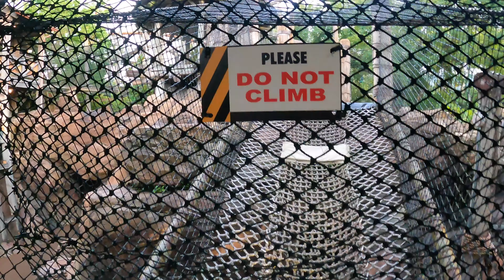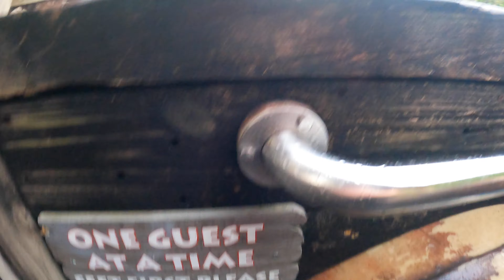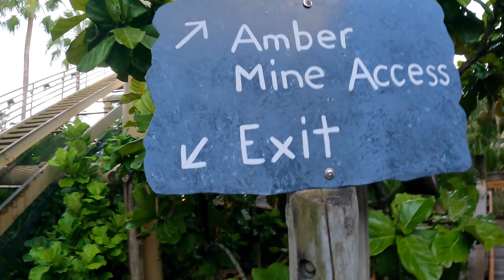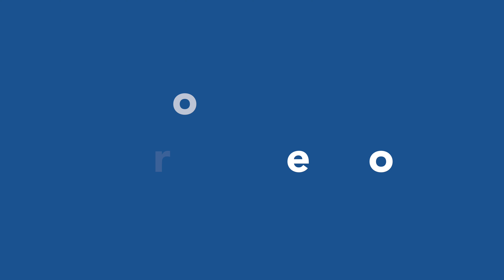Ep. #98 Universal Studios Daddy/Daughter day! Islands of adventure, Hagrid's and Jurassic Park fun!